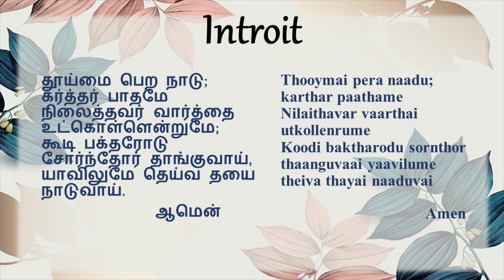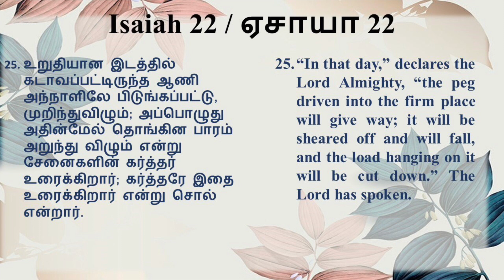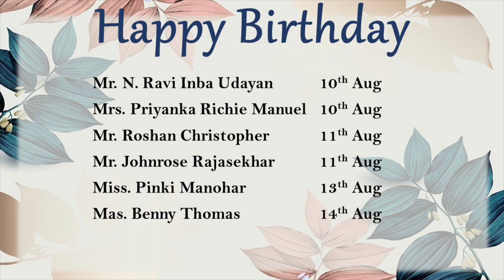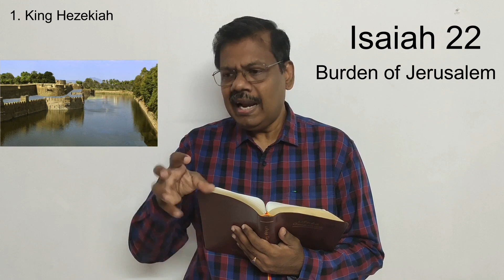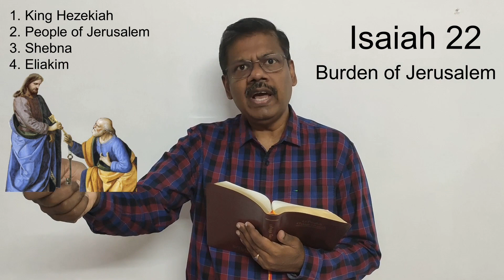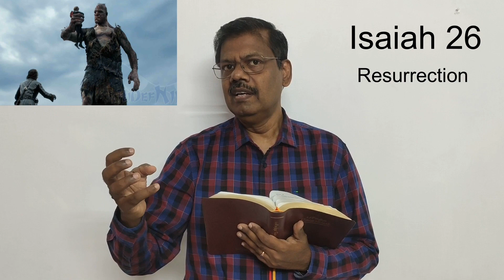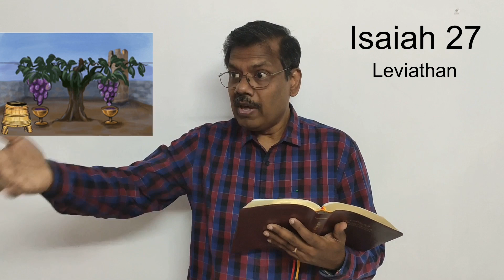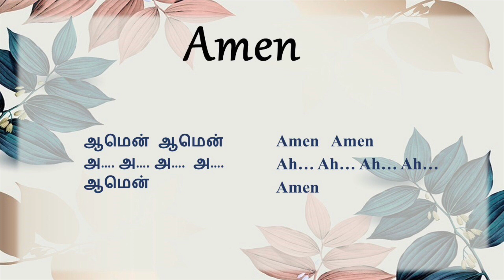Sunday Service - 8th August 2021 @7am (Study on the book of Isaiah - Part 3)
Methodist Tamil Church Kurla, Mumbai
Service conducted by Rev. Dr. D. Wilson Jeyakumar
Sermon by Bro. Vimal Kumar